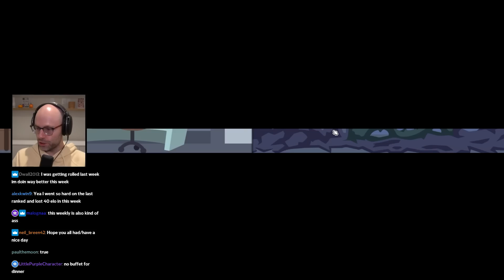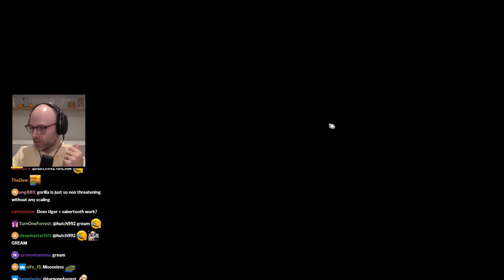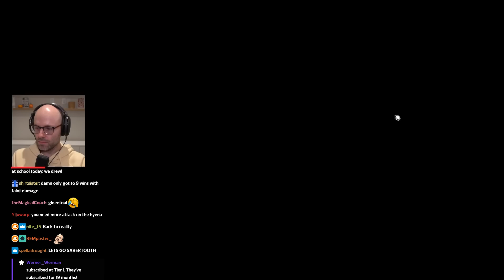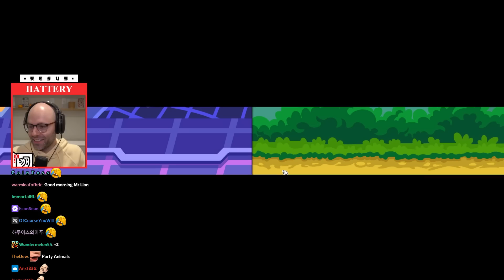Conquering the Guineafowl Weekly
ARENAS IS BACK BABYYYYYYY

00:00 this weekly is overcooked
03:50 he's cracking the code
06:46 guineafowl porcupine? daring today aren't we
09:37 when just get hynea 4head" advice pays out
17:55 maybe the weekly is good?